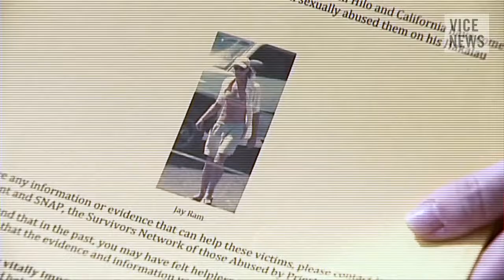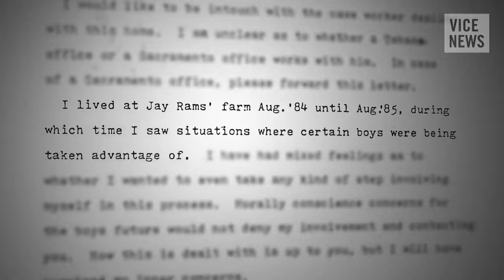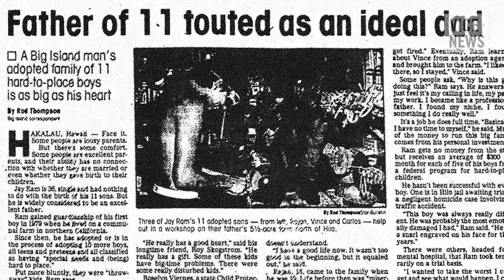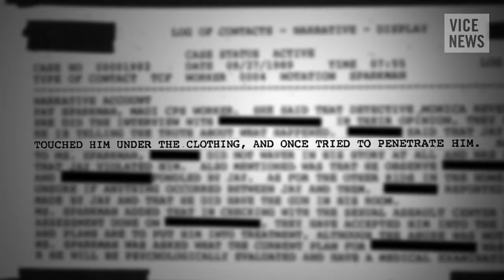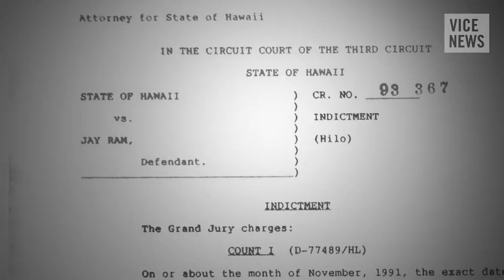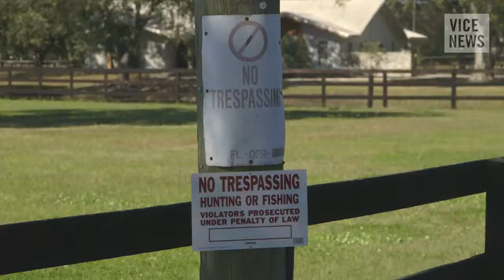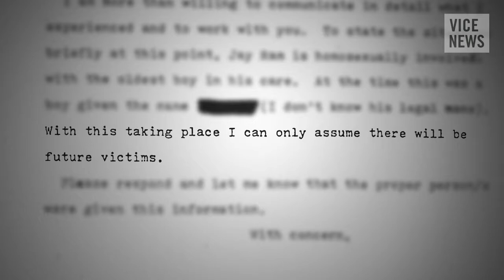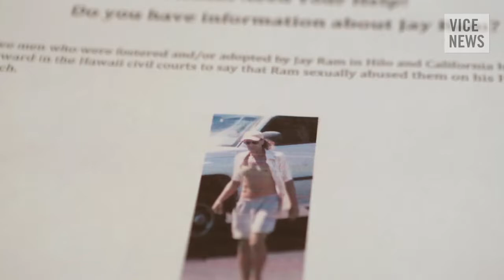The Foster Home From Hell: Love Serve Surrender (Trailer)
Starring: Ben Foster, Chris Pine and Jeff Bridges Hell or High Water - Texas Trailer (2016) - Chris Pine Movie A divorced dad and his ex-con brother resort to a .